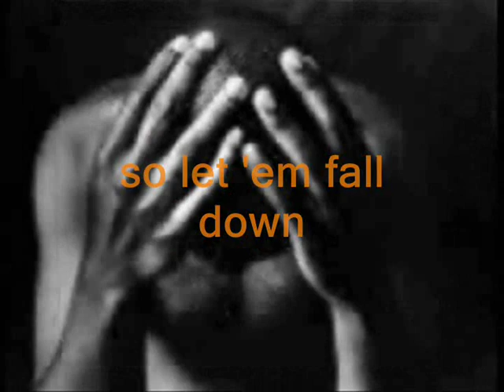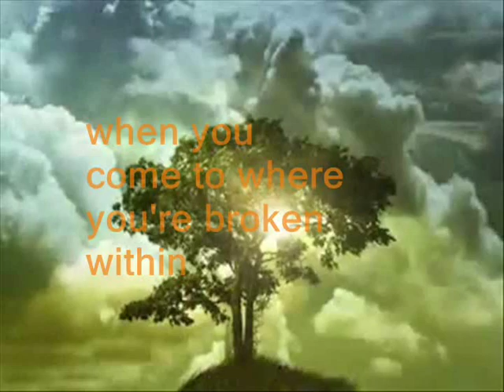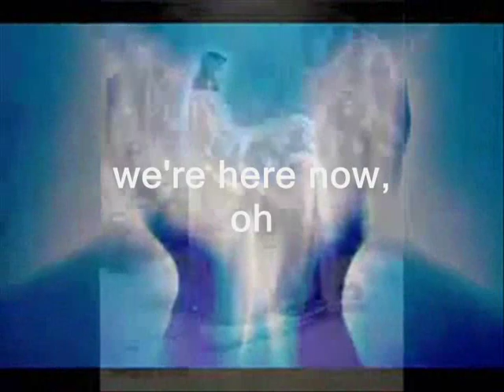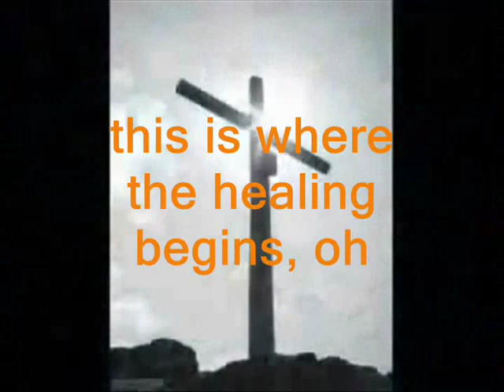Healing Begins - Tenth Avenue North